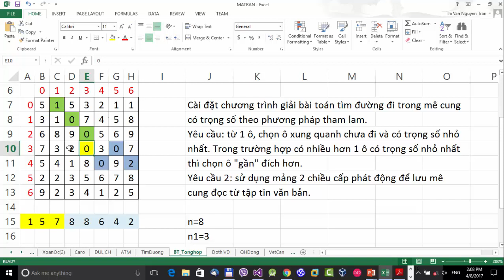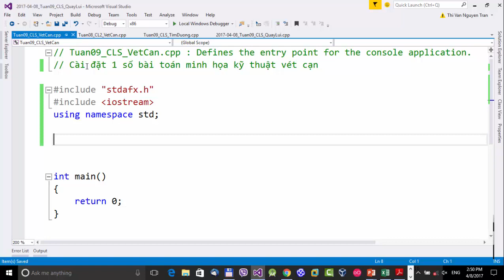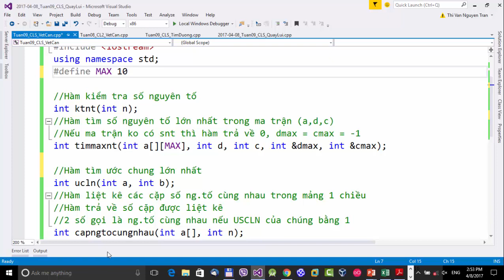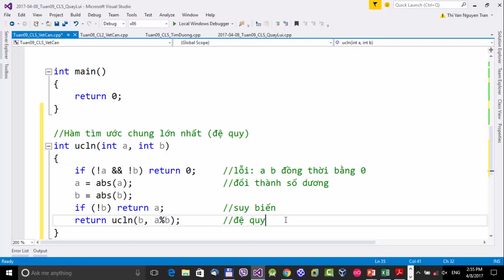Kỹ thuật lập trình UTE: (Buổi 09_3) Kỹ thuật vét cạn